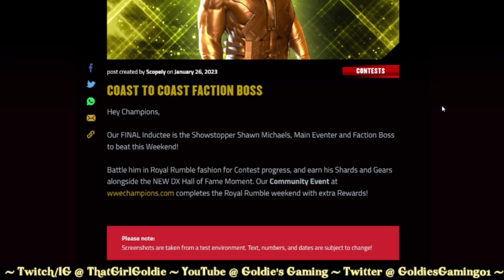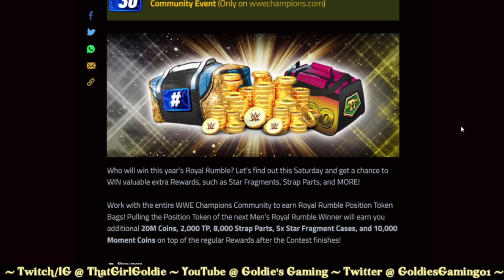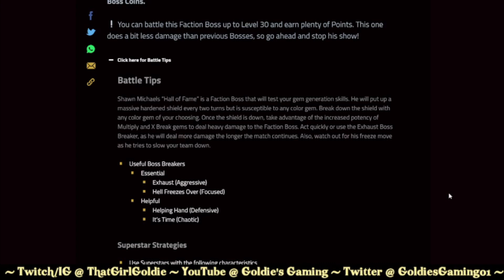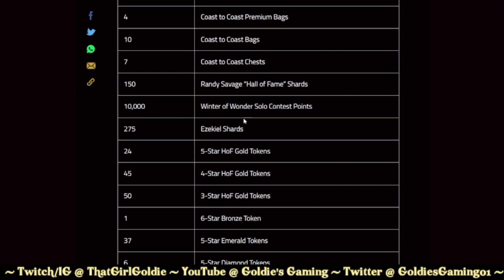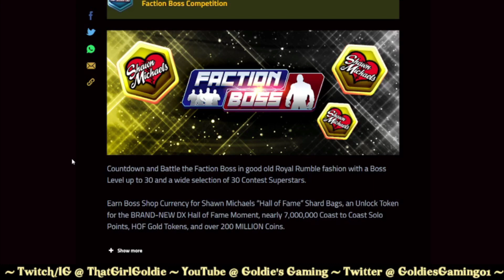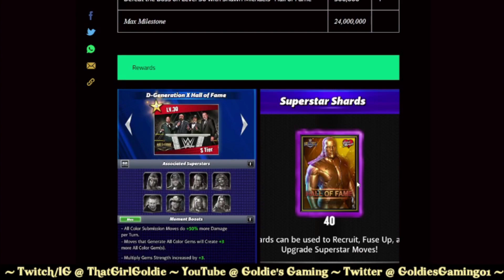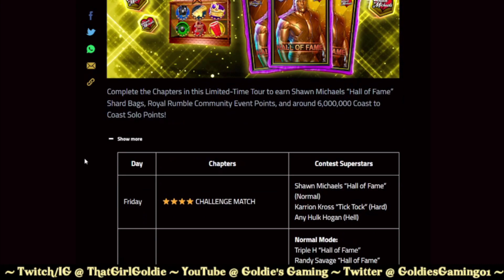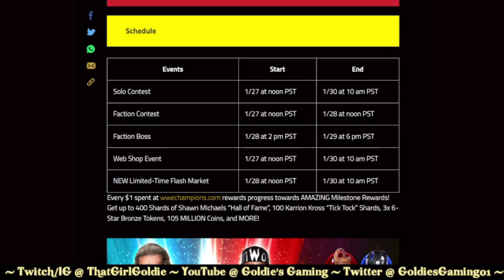Blog Post: Coast to Coast Faction Boss - WWE Champions